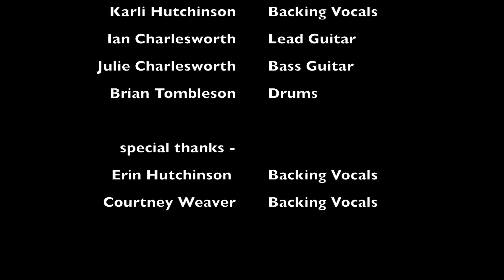Hard to Handle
Grid Monkeys - Live at the Carine